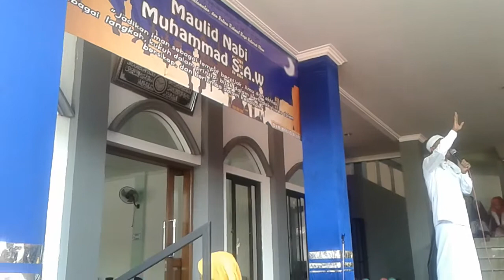Ceramah maulid nabi di masjid albarkah tanggerang selatan